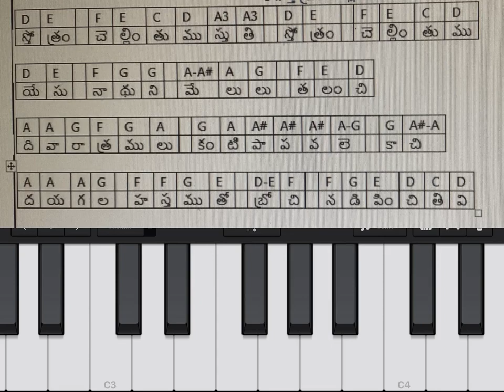How to play - Strothram chellinthumu